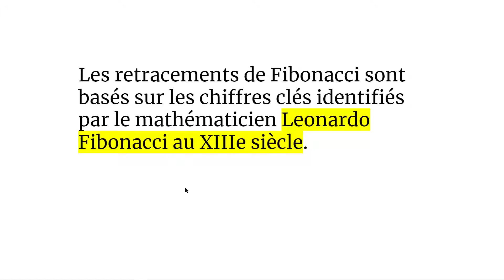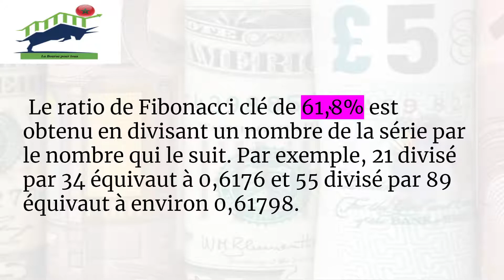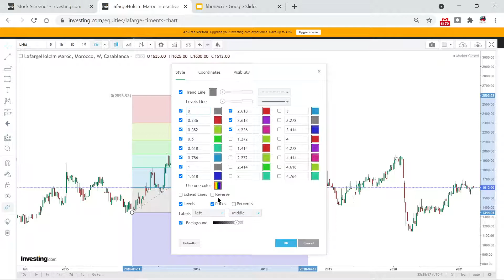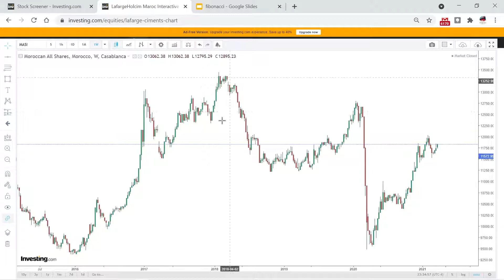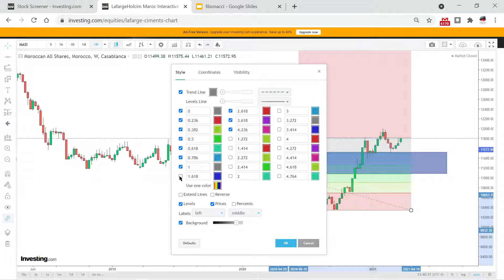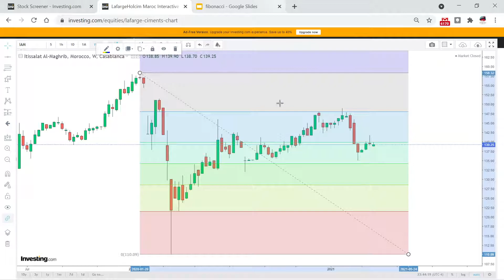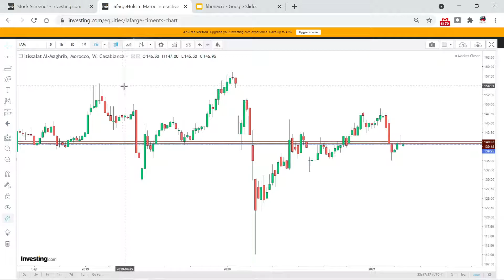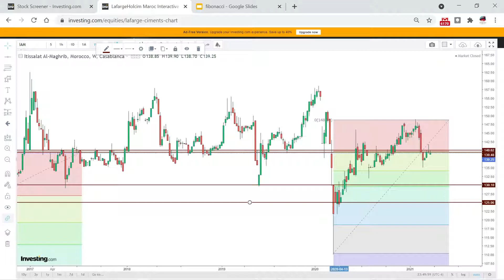Apprendre à tracer et utiliser les niveaux Fibonacci comme des PRO's. Explication facile.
Investir en bourse devient facile si on utilise les outils de la bonne façon. Cette vidéo vous explique les niveaux Fibonacci et la façon de  les utiliser éfficacement pour  gagner en bourse.